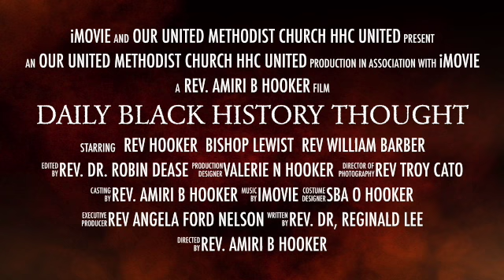WCUMC Black History Thought Trailer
Black History Month 2022  This is the Trailer of my BH project Something Different.  This year let's try some Black Thought Each day let see make sure we encounter a Black Public Theologian